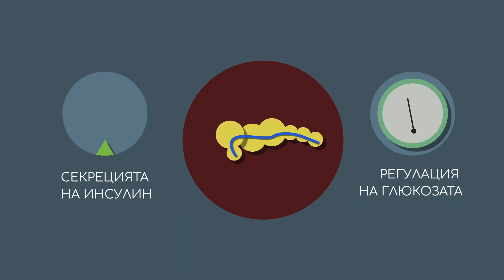Too Little Sleep | Твърде малко сън (27)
Недостатъчният сън води до нарушаване на биологичните ритми и оттам до по-висок риск от метаболитен синдром и диабет. Проучване, симулиращо работа на нощни и нередовни смени в Бригъм и Бостън, доказва че недостатъчен сън в нередовни часове за дълго време забавя метаболизма в покой и води до дефект в секрецията на панкреатичен инсулин, и до нарушена регулация на глюкозата.

Това е факт. Но има надежда!

Може да намалите риска от затлъстяване и диабет, като спите достатъчно в редовно всеки ден. А когато сте отпочинали, ще правите и по-добър избор на храна и спорт.